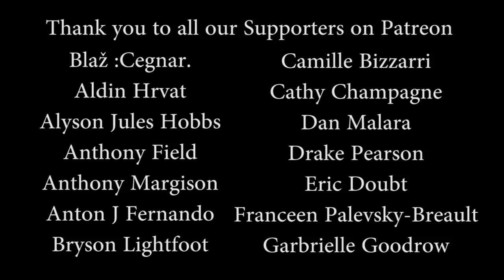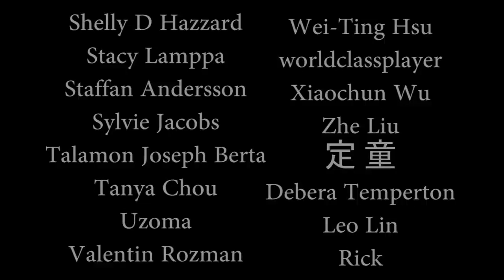School Is a Social Experiment - From Human to Cyborg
Support Earth Haven and Our Vision and Mission, be part of the team.

There are Many other Tiers to join Earth Haven, be one vote of 1 million by pledging 1$, or support more as you can, join our private Earth Haven members group only and be a part of the Team building a Pilot Project for Equal Money System.